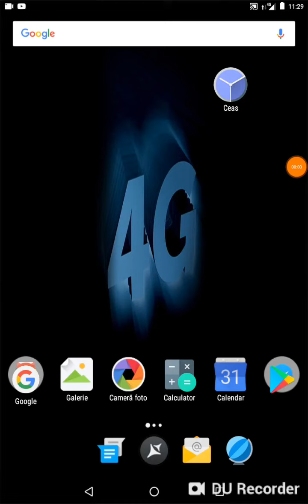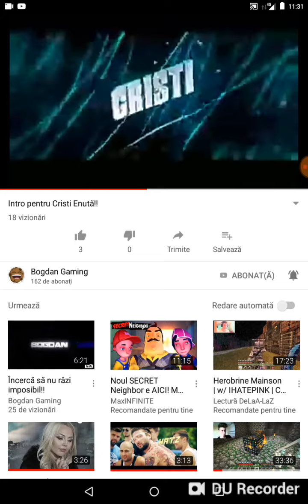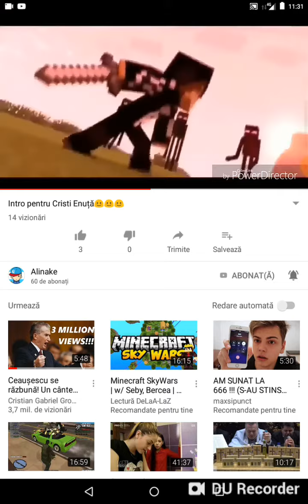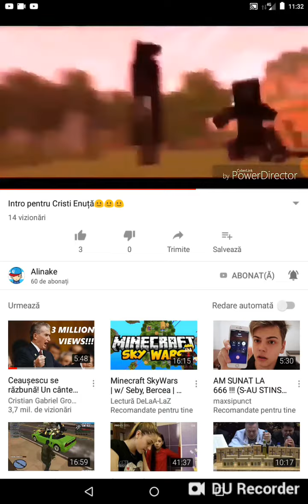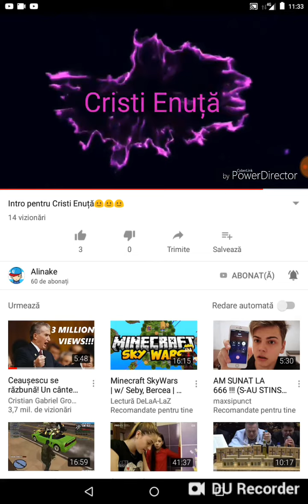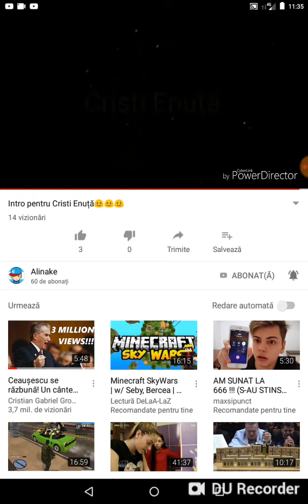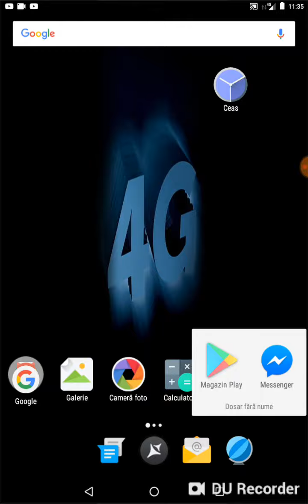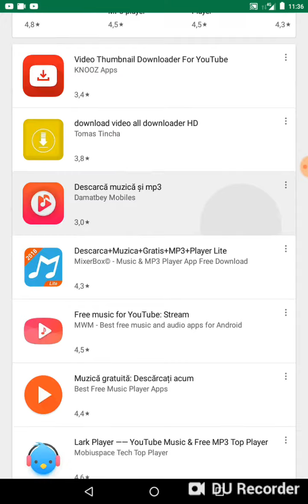Reacționez la cel doua introuri ale mele😀